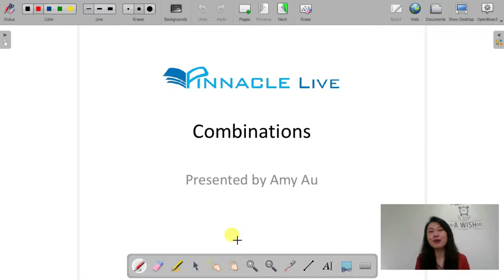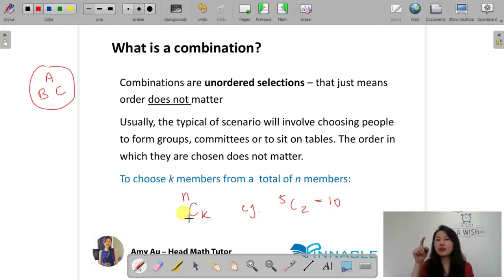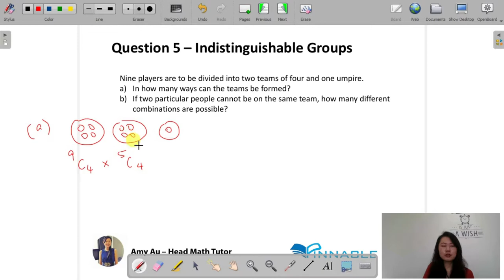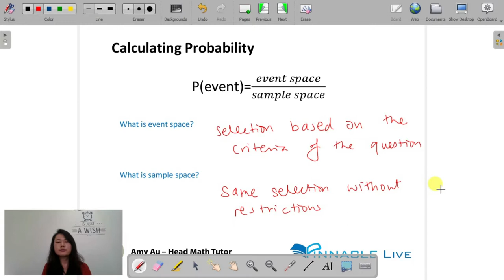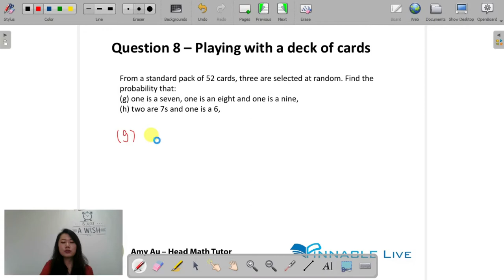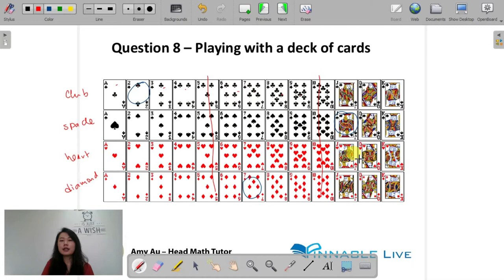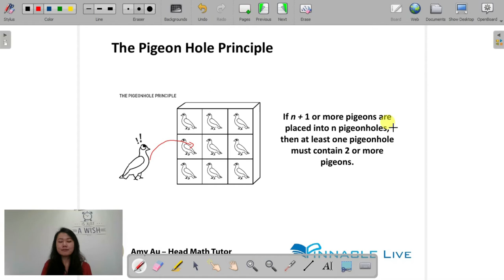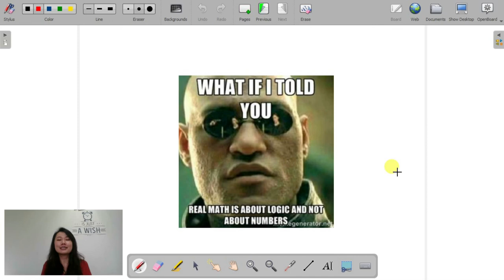Pinnacle Live – Combinations – Counting Unordered Selections (Extension 1 only)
Learn how to count! In this video, you will learn:
• what is an unordered selection,
• how to select groups and committees, with no particular order,
• how to make unordered selections with restrictions,
• how to select groups and then arrange them in a row or circle
• apply these counting methods to probability
• the Pigeon Hole Principle

This topic is a part of the Extension 1 Mathematics Syllabus in NSW.